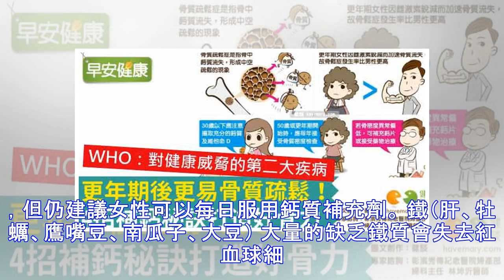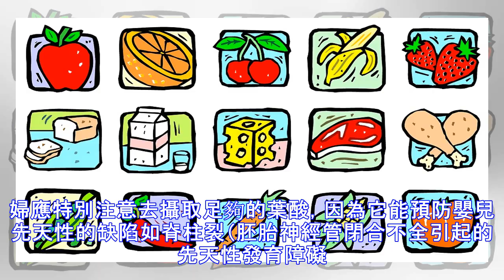10種「女性必要的營養素」，預防癌症、強健骨骼、對抗心臟疾病！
10種「女性必要的營養素」，預防癌症、強健骨骼、對抗心臟疾病！
男性與女性生理上的差異，讓所需攝取的養分也不相同。根據《Remedy Daily》網站的報導，以下為10種對於女性來說十分重要的維他命和礦物質，且建議均衡攝取以維持健康。   維生素A（胡蘿蔔、哈密瓜） 含有β-胡蘿蔔素的食物都具有豐富的維生素A，可以幫助增強免疫系統、提高視力、減少罹患心臟疾病的風險。   維生素B群（全麥麵包、蘆筍、豆類） 維生素B群能夠幫助身體維持新陳代謝、肌肉張力和頭腦清晰。來對年輕的女性朋友來說，應特別注意攝取足夠的B9葉酸，它會維持紅血球健康、防止癌症和胎兒先天性缺陷。 維生素C（柑橘、紅辣椒、西蘭花） 維生素C可以對抗心臟疾病、產期問題和眼部疾病，且更能防止皺紋。   維生素D（陽光、鮭魚、牛奶、柳橙汁） 維生素D主要是身體透過光罩來吸收的，因此醫生多半會建議額外攝取維生素D補充劑。它能幫助降低婦女罹患乳腺癌、卵巢癌以及糖尿病的風險。   維生素E（榛子、花生...